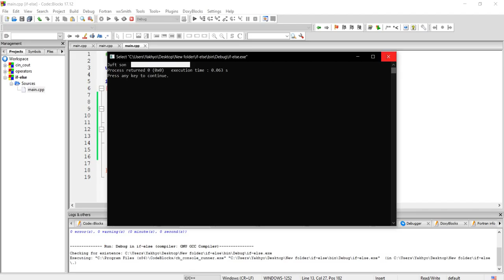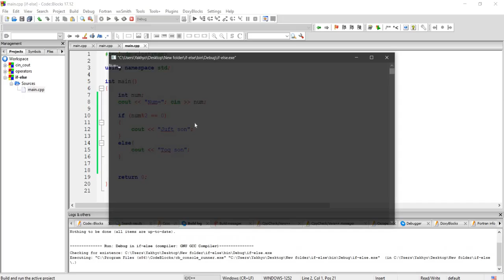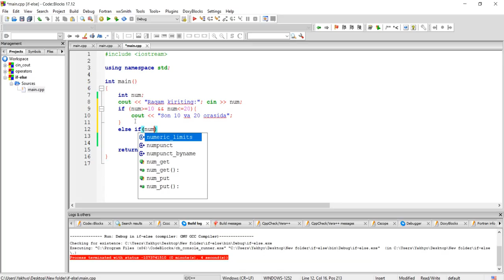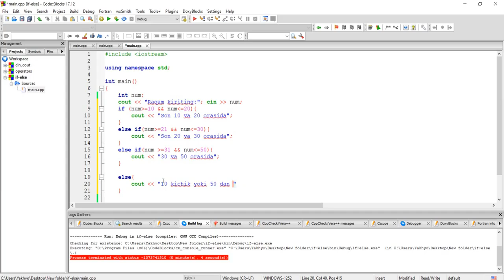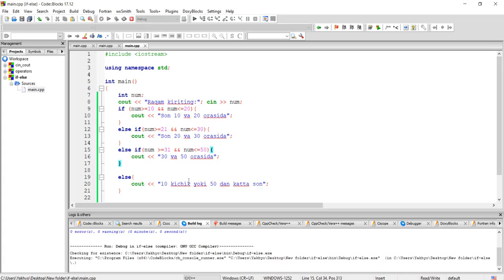#4 dars | Shart operatori (if, else, else if) | C++ da dasturlash